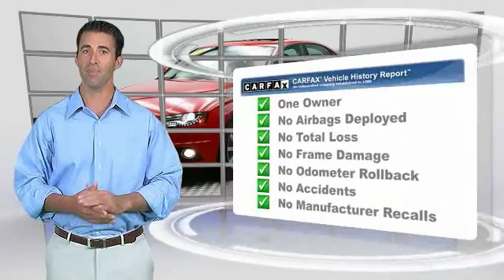2012 Audi A4 DC, Maryland, and Virginia 91094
2012 Audi A4 2.0T Premium Plus - S-LINE PACKAGE - $22995

You'll love this 2012 Audi A4. This is a  you'll want to take home. With 44312 miles, it features Automatic transmission and an exterior color of Brilliant Red.